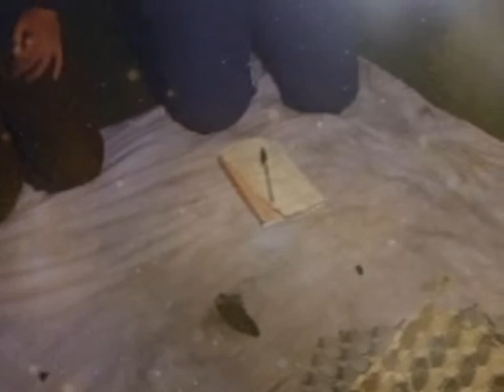Pink floyd Us & Them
Us & Them